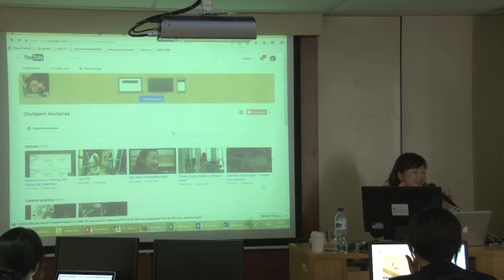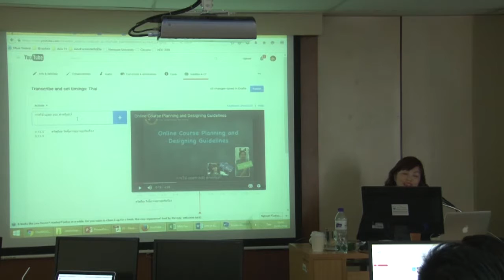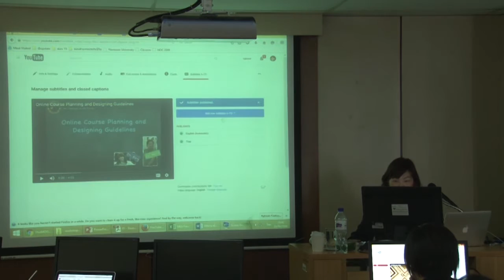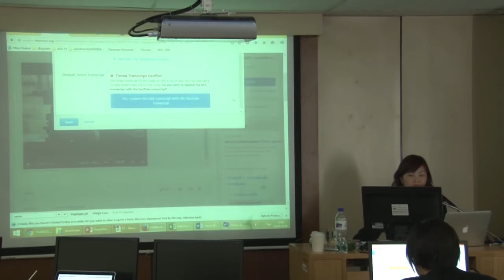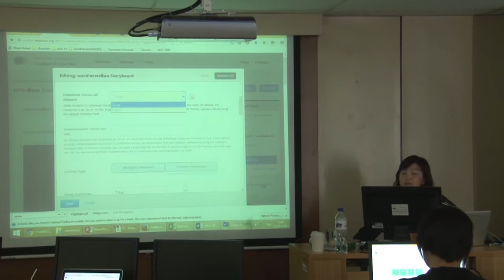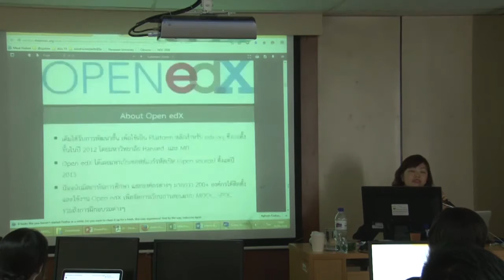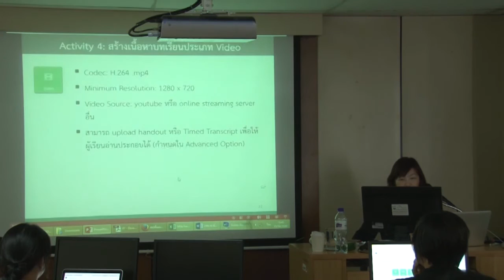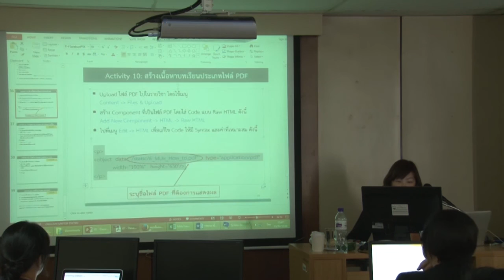สร้าง Youtube Subtitles edX20